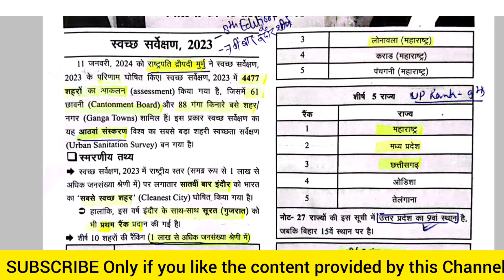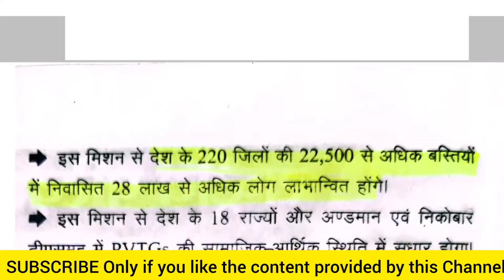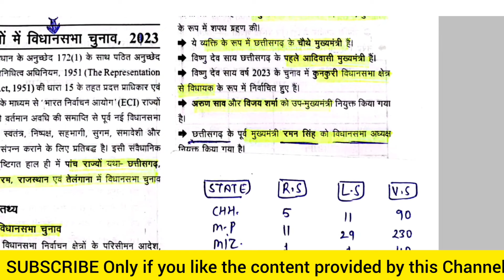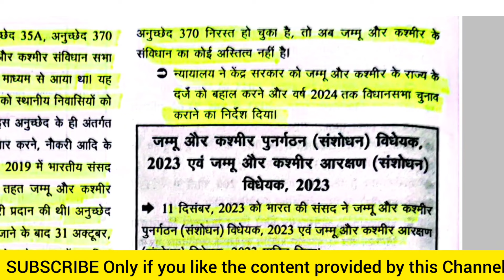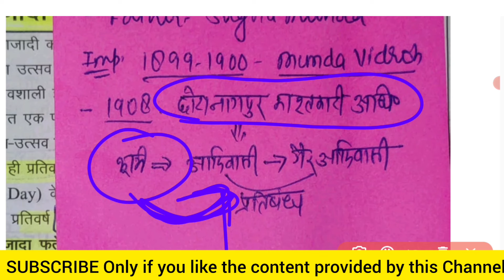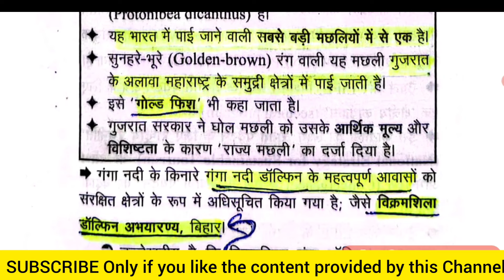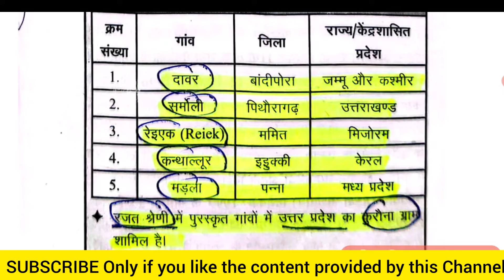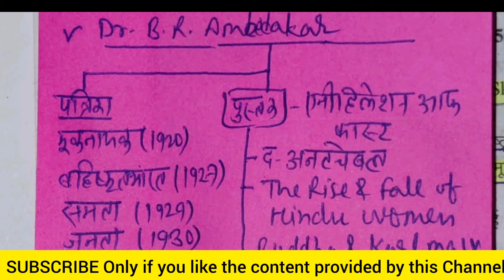Eye drishti current affairs for uppcs prelims|uppcs pre 2024 current affairs|Part 1